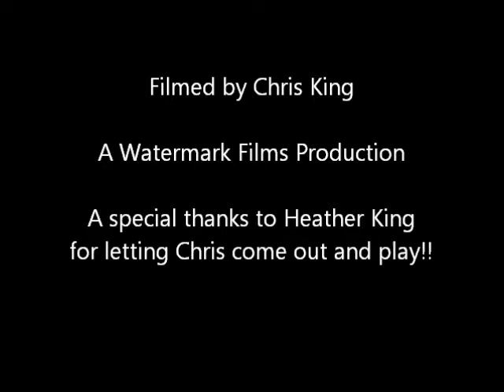The Hyperventilation Express, film by Chris King of Watermark Films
Rags Murtagh, The Hyperventilation Express